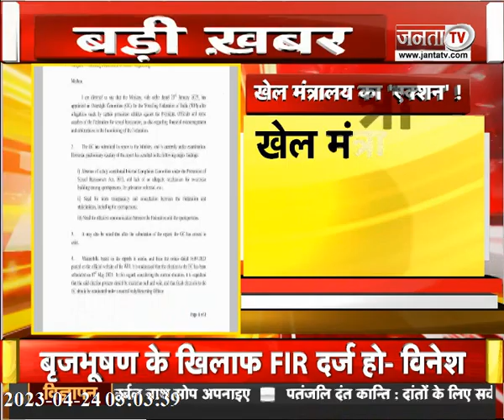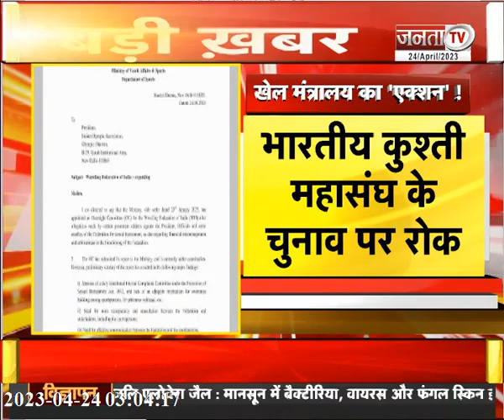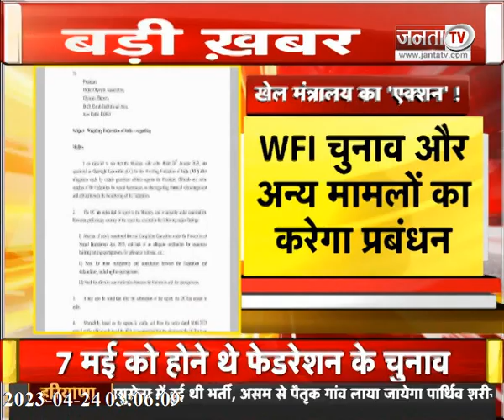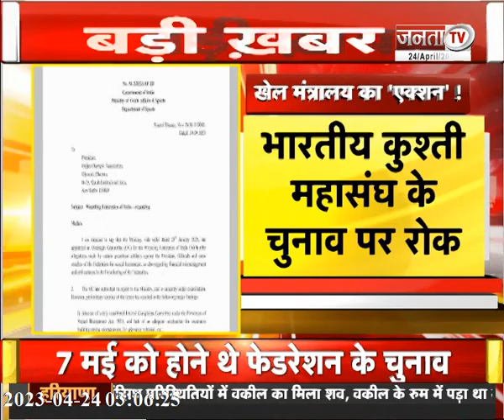Wrestlers Protest: पहलवानों के धरने के बीच बड़ी खबर, भारतीय कुश्ती महासंघ के चुनाव पर रोक | Janta Tv